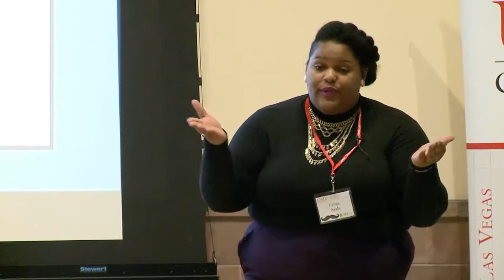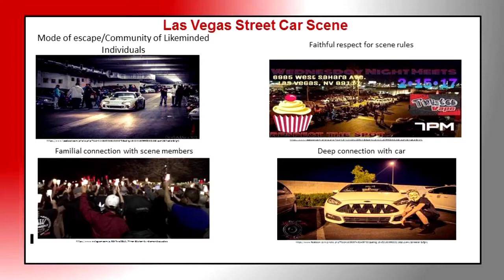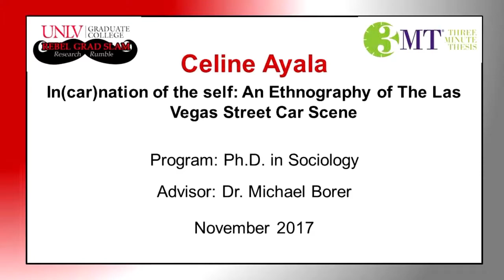Grad Slam '17 Celine Ayala